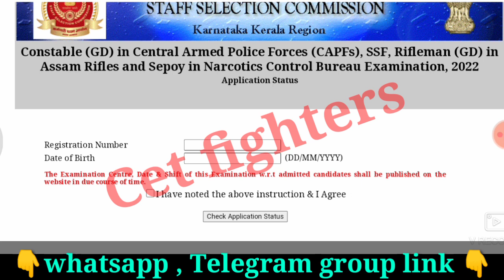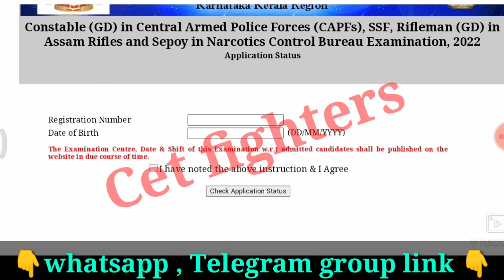Constable Hallticket,constable exam hall ticket download,sscgd constable hall ticket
Ssc gd constable Recruitment,karnataka jobs,sslc pass jobs,karnataka govt jobs,Karnataka govt jobs,sda jobs,pdo jobs